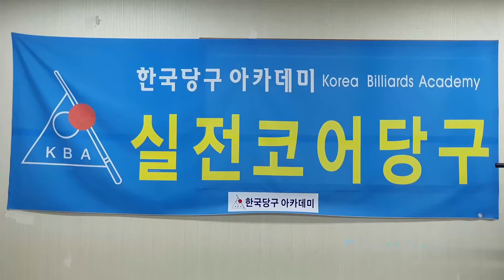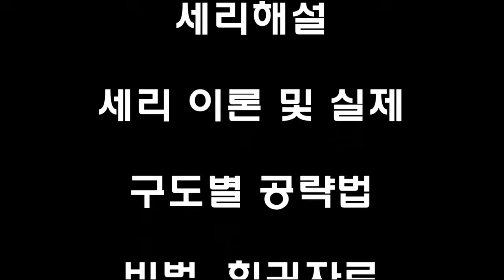[4934] 한국당구아카데미 // 다양한 조합 연구 / 세리(일단) : 3776(1476)일 / 16533(4474)시간_ 2024.10.16.